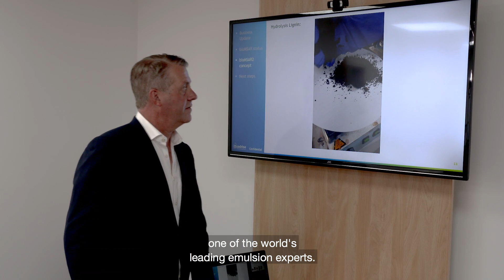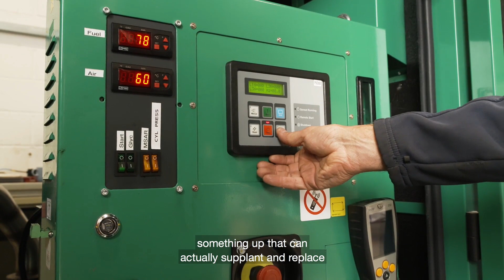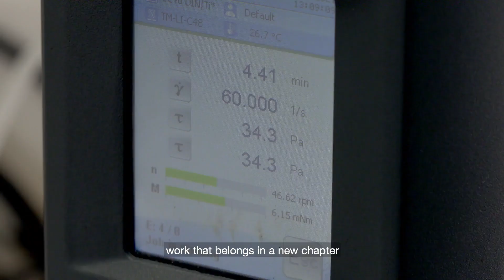Quadrise Fuels International | The Future of Shipping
Utilising glycerine, Quadrise Fuels claim to have developed the world's first renewable emulsion fuel for shipping, a product called bioMSAR™. Offering a 20 - 30% reduction in CO2 emissions, this new, cleaner fuel that has the potential to optimise fuel costs and performance for shipping companies.

'Making Waves: The Future of Shipping', is an online programme telling the story of the issues and opportunities facing the shipping industry at a time of environmental crisis.